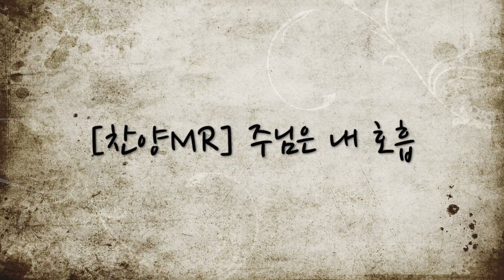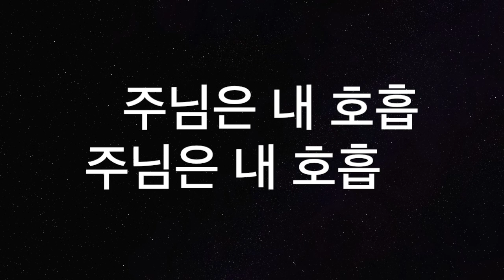[찬양MR] 주님은 내 호흡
작사, 작곡 Marie Barnett
채널에 가입하여 혜택을 누려보세요.